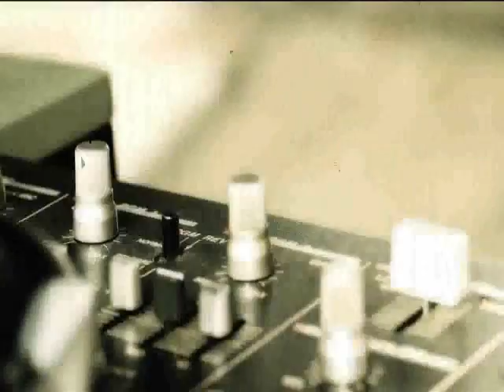Vienio - Undergraund feat. Diox, Dj Technik (Sebastian Tomczyk Remix )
Zapraszamy do obejrzenia kolejnego teledysku promującego album Etos 2010, nakręconego do utworu "Undergraund" z gościnnym udziałem Diox-a i Dj Technika. Remix Sebastian Tomczyk